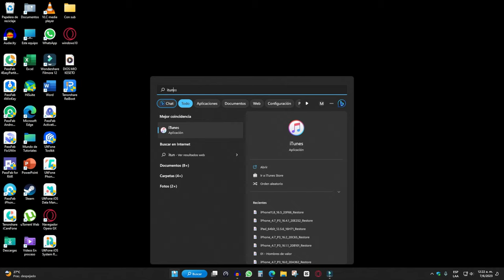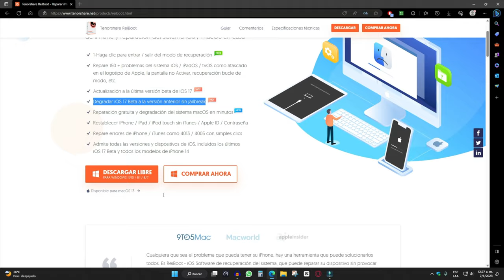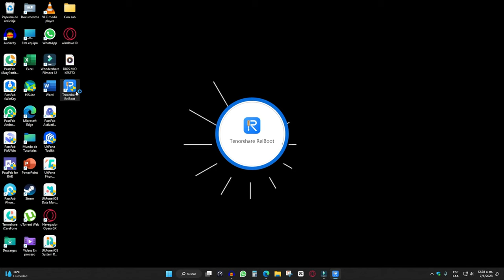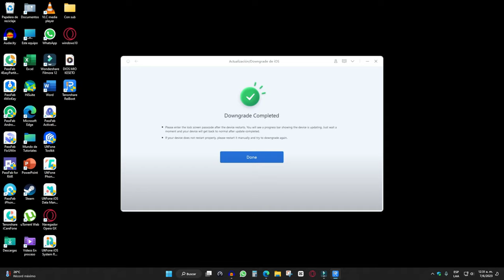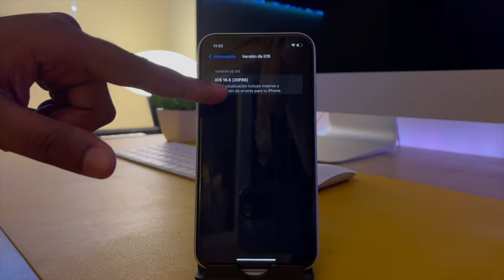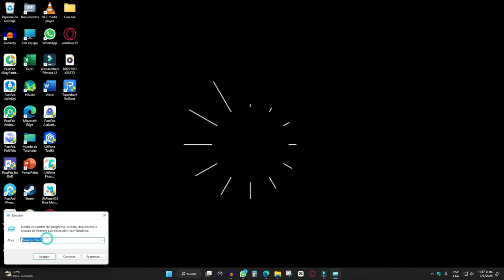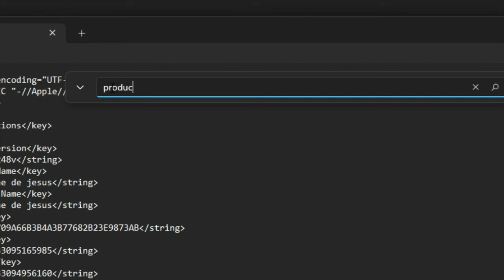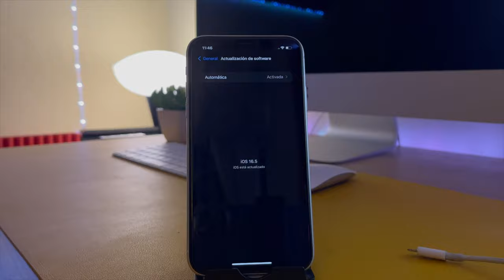👏🏻【Soporta degradación de ios 18】Cómo degradar iOS 18 Beta Pública a iOS 17👏🏻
iiOS 18 Beta ahora está en manos de los usuarios finales, pero ¿tiene problemas? Por ejemplo, las fotos eliminadas del álbum de fotos han regresado inexplicablemente. Si buscas soluciones, ¡has venido al lugar correcto! Tenorshare le mostrará cómo bajar de iOS 18 a iOS 17 sin usar iTunes. Descubra una variedad de formas efectivas de bajar de categoría y resolver cualquier problema que pueda encontrar. ¡Siga leyendo para aprender cómo solucionar problemas de iOS 18 beta con herramientas como Reiboot!

DOWNGRADE iOS/iPadOS/MacOS con facilidad Administre las actualizaciones de su dispositivo Apple
ReiBoot proporciona una forma conveniente de cambiar a una versión anterior de su iOS/iPadOS/MacOS sin iTunes o Finder. Con función de degradación de ReiBoot, puede volver fácilmente a su versión anterior del sistema operativo, incluso sin una cuenta de desarrollador.

Capítulos:
00:00 Introducción y vista previa
00:39 Forma 1: degradar iOS 18 Beta a iOS 17 CON iTunes
02:18 Forma 2: degradar iOS 18 Beta sin cuenta de desarrollador